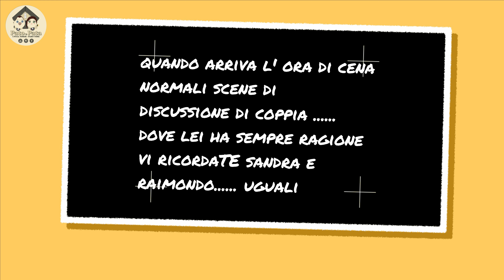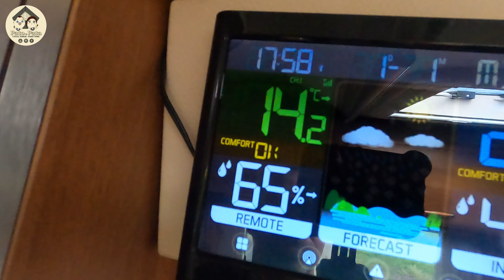DISCUSSIONI IN CAMPER, VITA DI COPPIA IN CAMPER, LITIGATE IN CAMPER, LAGO DI ENDINE (BG)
Buonasera Sognatori ben tornati sul canale;
questa sera oltre a vedere la bellissima passeggiata in city-bike intorno al lago di Endine in provincia di Bergamo dove la sosta libera in camper è assolutamente vietata, ci sono solo pochi parcheggi gratuiti intorno a tutto il lago. Vedremo in modo molto divertente le classiche discussioni Raimondo e Sandra tra compagni quando si organizza un' uscita in camper, ovviamente nulla di esagerato quelle le teniamo solo per noi ma ci faceva sorridere che le stesse discussioni divertenti capitino anche ad altri a voi succede raccontateci nei commenti.

Benvenuti su "Pato e Pata: Avventure in Camper", il nostro canale YouTube dove condividiamo le nostre esperienze di vita on the road!

Siamo Mauro e Daniela, due amanti della vanlife e della libertà che viaggiano in compagnia dei loro affettuosissimi patatini.

Non siamo esperti né maestri del camperismo, ma vogliamo condividere con voi come una famiglia di 5 persone vive l'esperienza della vita in camper ogni 15 giorni, con tutti i suoi alti e bassi, le sfide e i momenti di gioia.

Seguiteci in queste nostre avventure on the road, dove la libertà e la scoperta sono sempre al centro della nostra attenzione.

Grazie per averci scelto come compagni di viaggio in questo viaggio verso l'avventura!

Aloha sognatori.